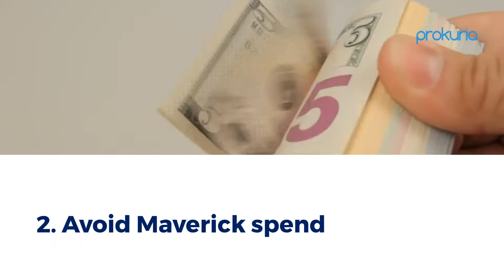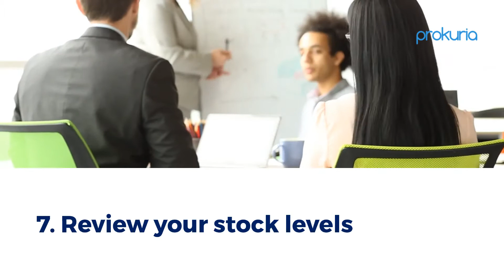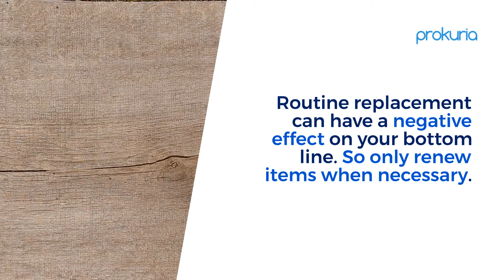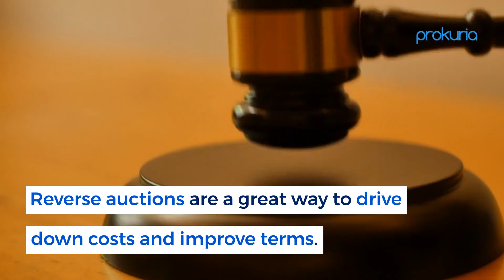Procurement Savings - 15 tips to increase your profits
In this video, we'll go over our blog article "Procurement Savings - 15 tips to increase your profits

A good supply chain management procedure is essential for a successful business. To ensure significant profits, procurement savings must be given top priority.

Most people are unaware of the fact that a 10% decrease in expenses translates to a rather larger increase in income.

A simple procurement process is critical to a successful company. There are several methods to save money on purchases, but all employees and managers should be informed of them and ready to acquire the greatest skills and knowledge.

About Prokuria:
Prokuria is fast to start, easy to customize, and intuitive to work with when compared with other more traditional software solutions. It is the easiest and fastest solution for automating sourcing and Supplier Relationship Management. It is simple and intuitive, yet very powerful. Buyers and suppliers require no training in using Prokuria, which leads to fast adoption by teams. Although cloud-based, it is straightforward to be customized for special necessities like audit needs, approval flows, or special user rights.